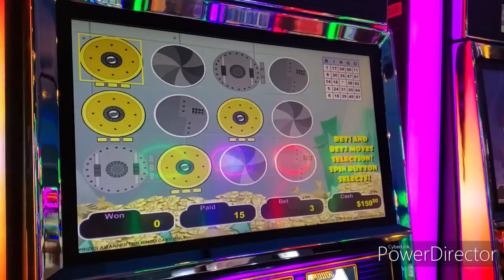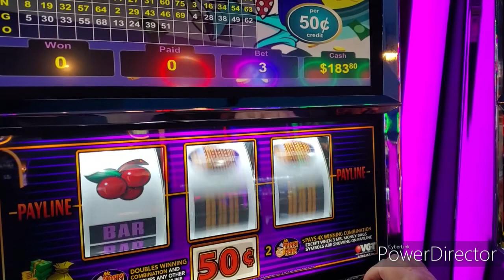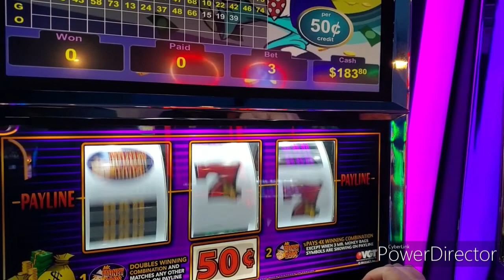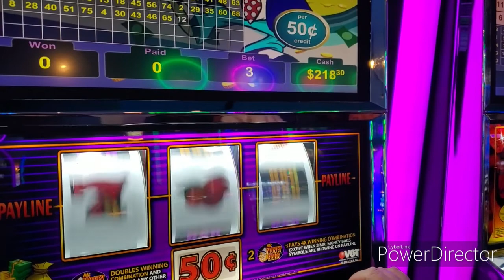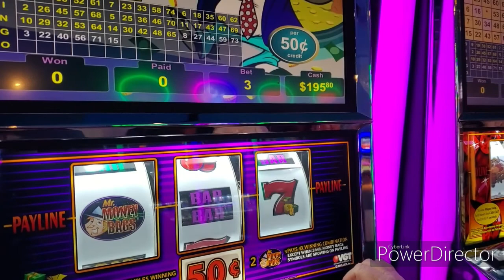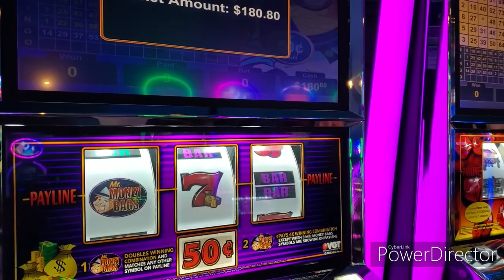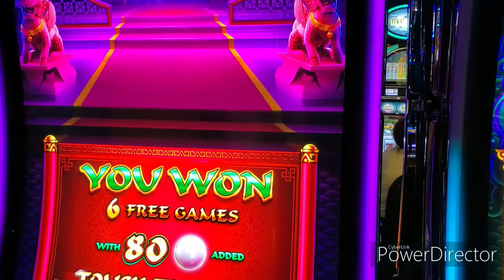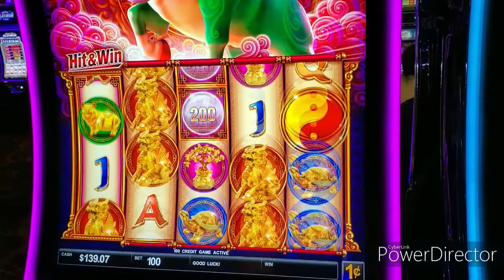MR. MONEY BAGS GIVES US SOME-JINSE DAO EXTRA- HIGH WINDS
Thanks to Everyone for taking the time to watch our video's Hope everyone has a Fantastic labor Day Weekend! Thanks to High Winds Casino for letting us bring you the action! Always remember to budget your sessions when playing.